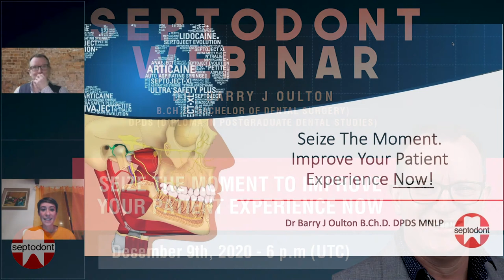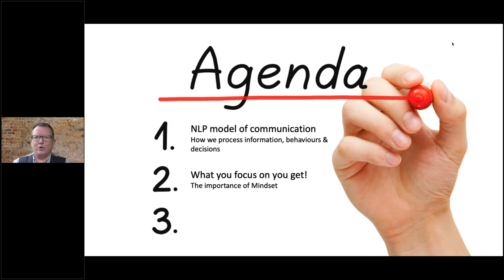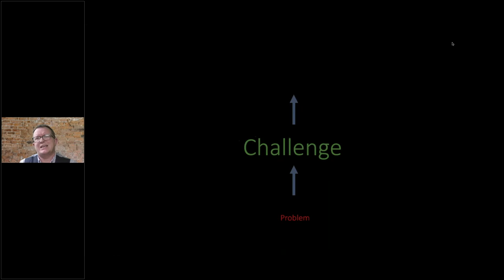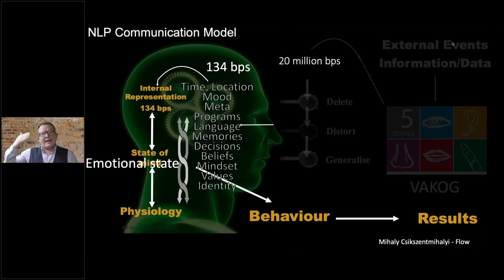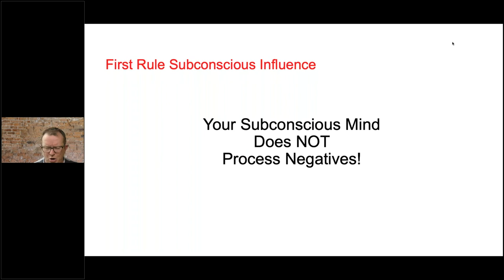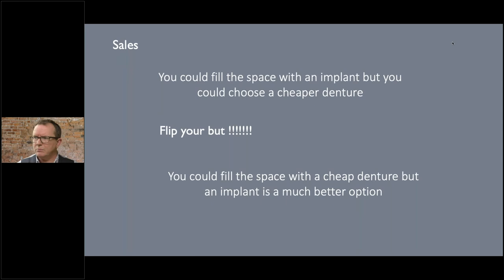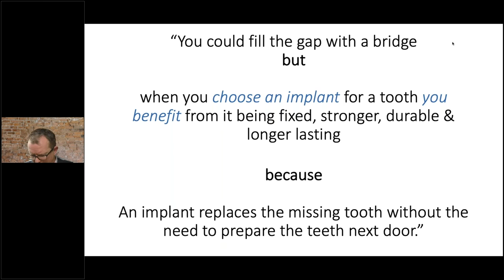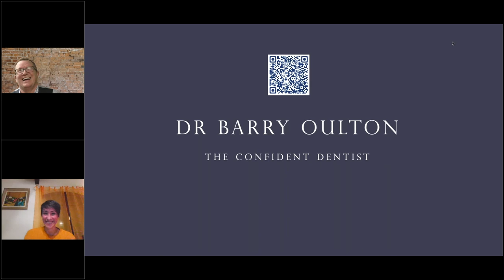Webinar SEIZE THE MOMENT TO IMPROVE YOUR PATIENT EXPERIENCE NOW! by Dr Barry Oulton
Dr. Oulton discusses how now is the perfect time to improve every aspect of your patient experience. He shares how your mindset and your language can weave magic to increase your income and give you a constant stream of new patients.